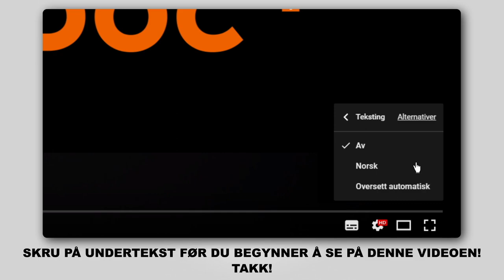Hvordan bytte oljefilter og motorolje der på AUDI A4 B6 (8E5) [AUTODOC-VIDEOLEKSJONER]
Hvordan bytte oljefilter og motorolje på AUDI A4 B6 (8E5) 1.9 Stasjonsvogn 04.2001–12.2004 [AUTODOC-VIDEOLEKSJONER]

utm_source=YouTube&utm_medium=description&utm_campaign=2268_ersatz2

🛠️ Verktøyene du trenger for å erstatte oljefilter og motorolje:
- universal rengjøringsspray
- oljefilterkopp, pipe 76-14F
- pipenøkler nr.13
- pipenøkler nr.13
- skrallenøkkel
- momentnøkkel
- kar til oljeskift
- trakt
- flat skrutrekker
- skjermtrekk